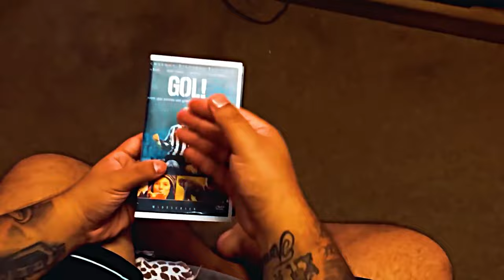AJUDA ACABA EM TRETA / MIGUÉSÉRIE / EP 14